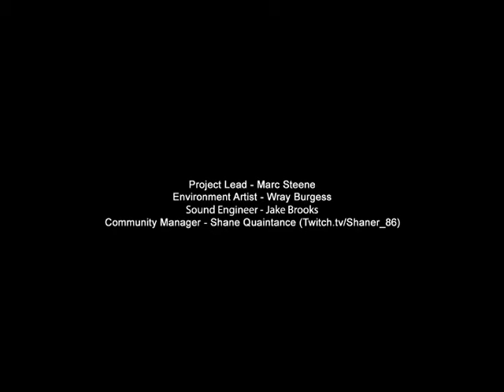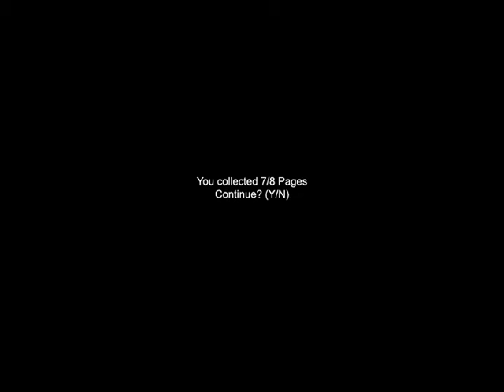Slender 7th Street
The boys are back and ready for more SLENDY. quiet now we must enjoy the video, or the lemonade stand will never be happy again. it will be 100% your fault.